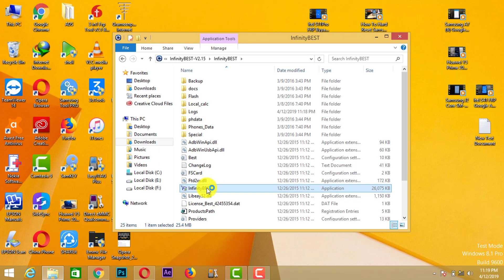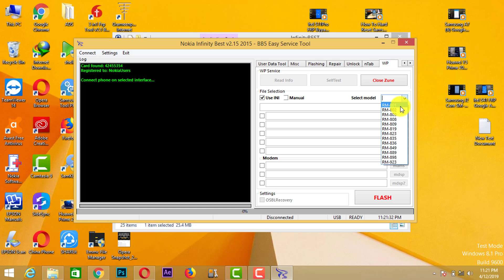Nokia InfinityBEST V2.15 Tool Free Download 100% Work